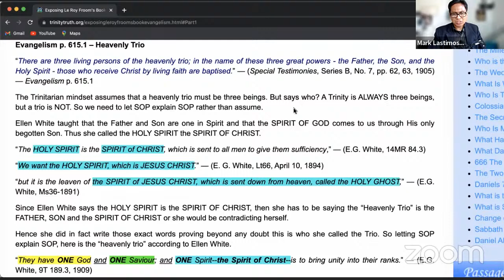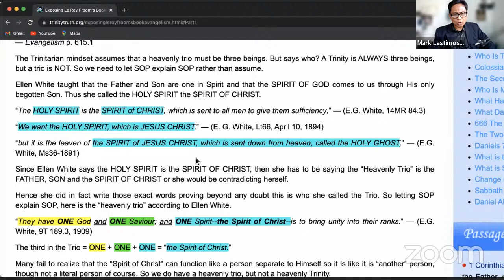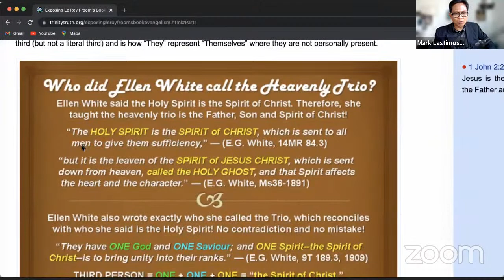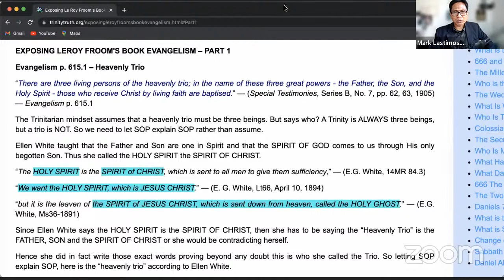EXPOSING LeRoy Froom's Book EVANGELISM Part 1 "Heavenly Trio" | Mark Lastimoso